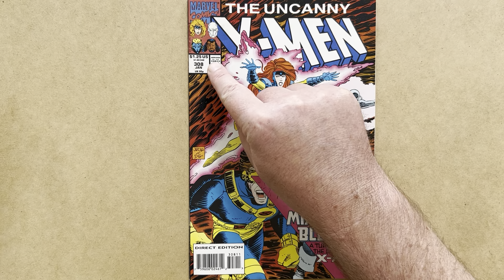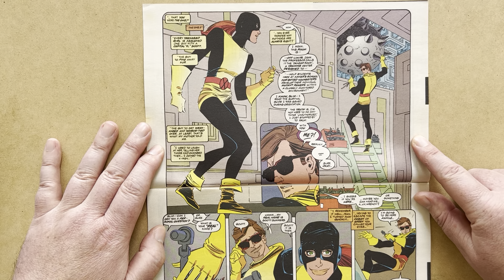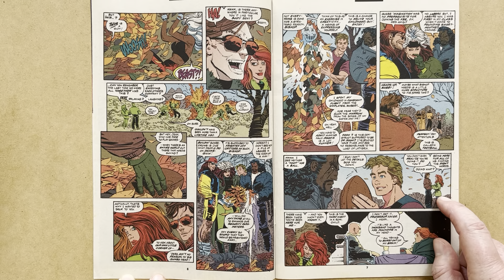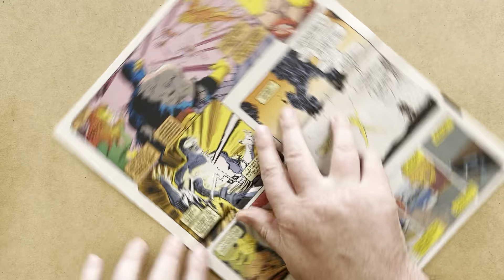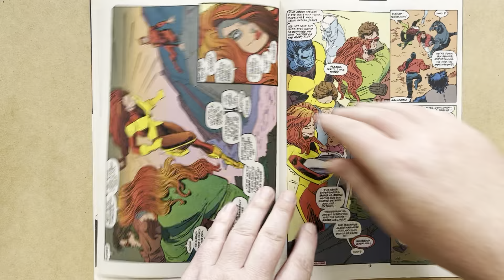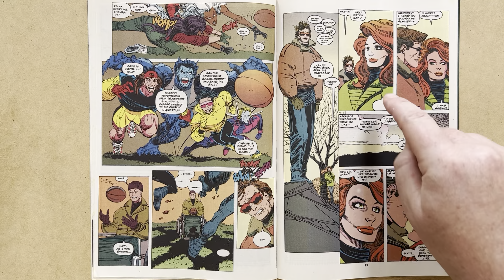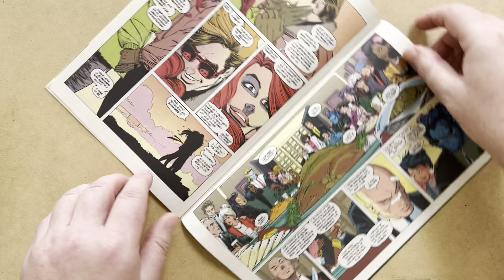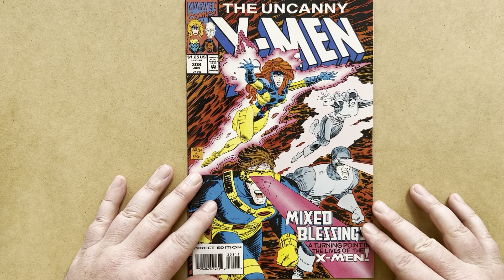Cyclops and Jean Grey Get Engaged! Uncanny X-Men 308, Scott Lobdell & John Romita Jr, Marvel, 1994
Review of Uncanny X-Men 308, by Scott Lobdell and John Romita Jr, with inks by Dan Green and Al Vey, Marvel Comics, 1994!
Cover by John Romita Jr and Dan Green!

In this issue, Jean proposes marriage to Scott on Thanksgiving, the X-Men play a game of football, and, and the happy couple share the news with their friends over a roast turkey dinner!